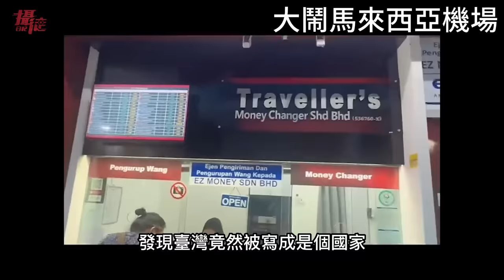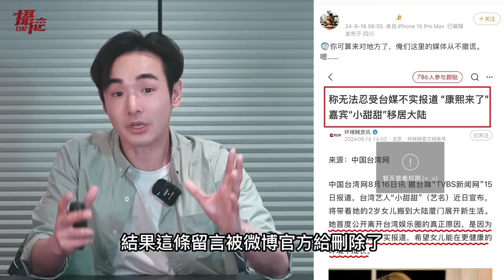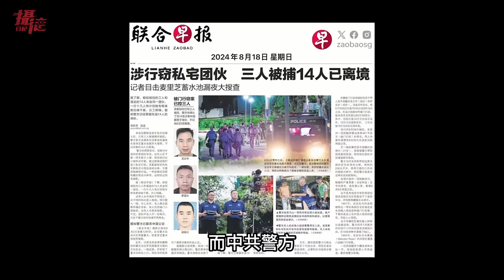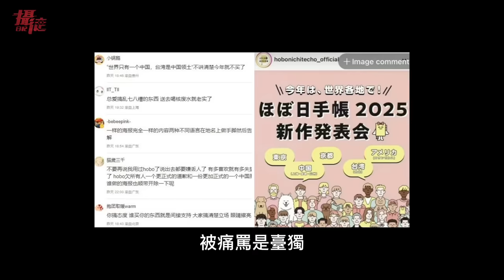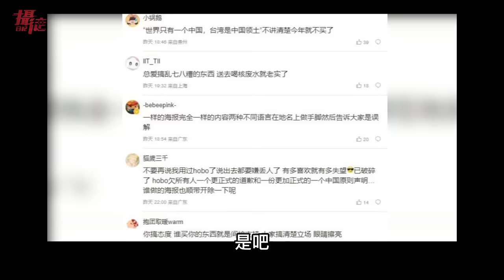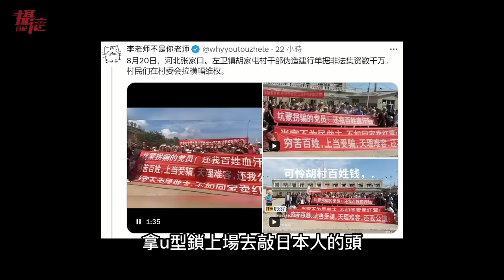轟動新加坡！中國網紅集體搶劫洋樓⋯逃亡機場被抓，小粉紅大鬧日本，痛嗆馬來西亞機場搞台獨，中國留學生大鬧洛杉磯機場放紅歌